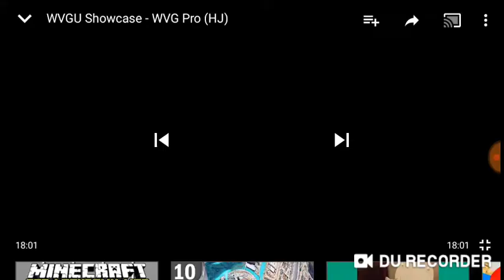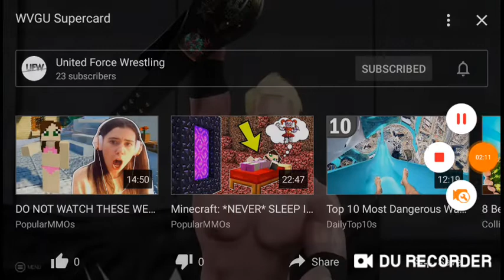The WVGU Super Showcase Volume 1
in the first Episode of the Wrestling Video Game Universe Super Showcase. we have matches from;
Worldly Sophisticated Champions of Wrestling (WSCW)
New Extremes Wrestling (NEW)
Revenge Championship Wrestling (RCW)
Wrestling Video Game PRO (WVG Pro)
United Force Wrestling (UFW)